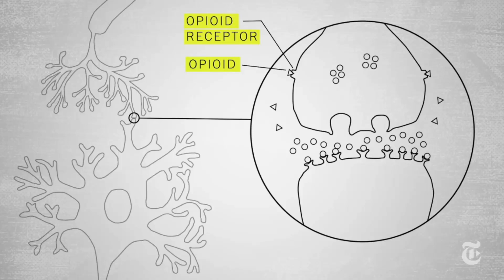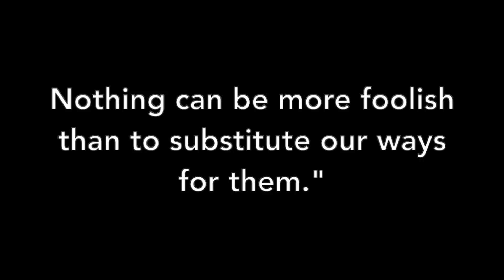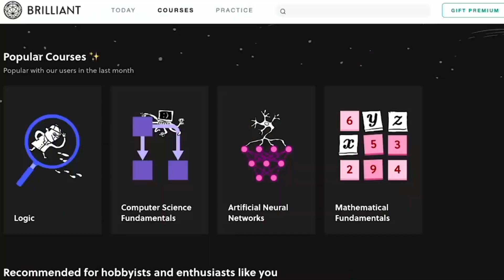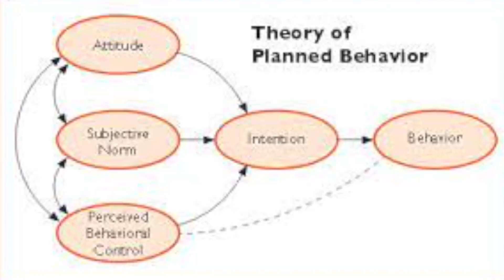Are Children Public Property?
This video essay explores the contradictions that capitalism creates around the family and education as it criticizes both the progressive liberal and conservative-liberal attempts to resolve these contradictions.  This essay was written by a member of our editorial team and read by Douglas Lain.